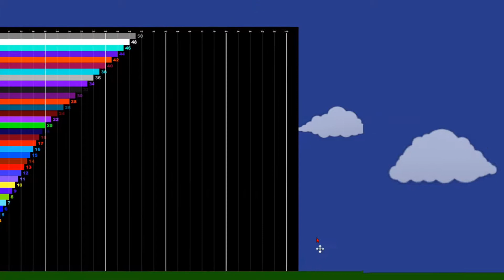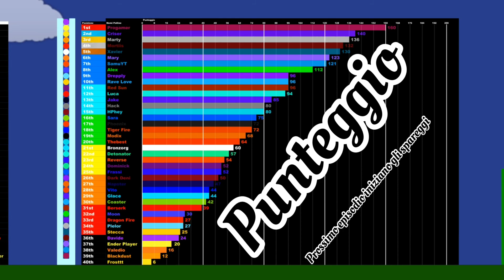Berserk Marble Race #2 - Le 4 Dimensioni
Salve a tutti io sono Edoardo e questo è il mio primo canale vi aspettano Giochi, Vlog e molto altro ancora
Se volete seguirmi sono su:

berserk_308_official o Edoardo.minuti

Edoardo Minuti

Berserk 308#7670

Se volete sapere maggiori informazioni su di me cliccate qui per vedere il mio Sito Web:

Se volete comprare le mie magliette dello shop ufficiale usate questo link per vedere tutti gli articoli:

Per tutti coloro che hanno Roblox e Steam usate questi link per accedere ai miei gruppi:

Enjoy! Godetevi la live o il video.